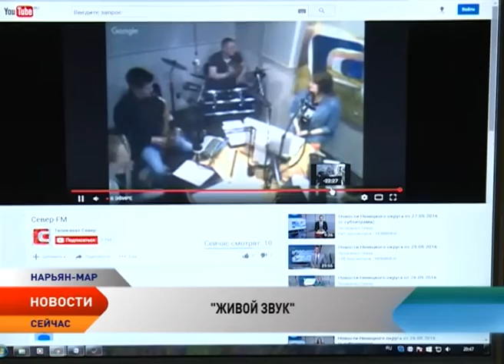Студия Current process стала первым участником проекта «Живой звук» на «Нарьян-Мар FM»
На радио «Нарьян-Мар FM» и «Север FM» стартовал новый проект. «Живой звук» — это часовой прямой эфир, в котором молодые коллективы играют свою музыку, рассказывают о себе и имеют возможность быть услышанными. А для радиослушателей это возможность познакомится с творчеством местных музыкантов. Первыми в формате «Живой звук» выступили музыканты эстрадно-инструментальной студии Current process.

Свою работу студия Current process начала в 2012 году, за это время молодой коллектив уже успел завоевать любовь и признание зрителей Ненецкого округа. В их репертуаре музыка абсолютно разных стилей: неоклассика , современная эстрада, кавер-версии на лучшие зарубежные хиты. Каждый участник вносит свой вклад в музыкальную индивидуальность студии. В этом слушатели радио «Нарьян-Мар FM» и «Север FM» смогли убедиться лично.

Трансляция эфира велась не только на волнах радиостанции, но и на сайте телеканала «Север».